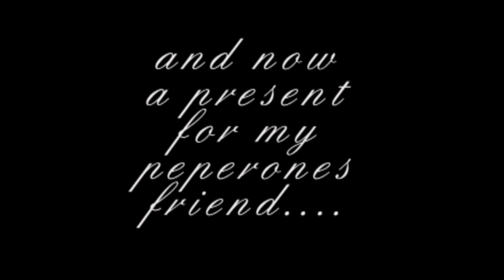mauro zarate 08/09 [HD]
questo é il nuovo fenomeno argentino mauro zarate